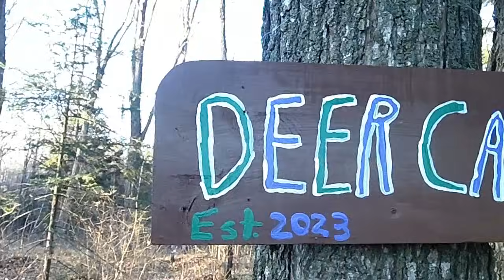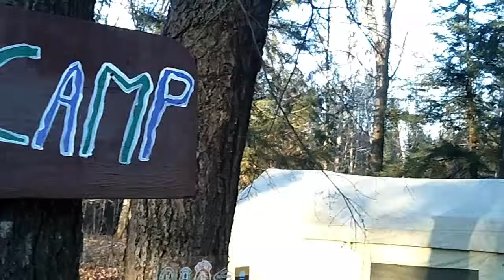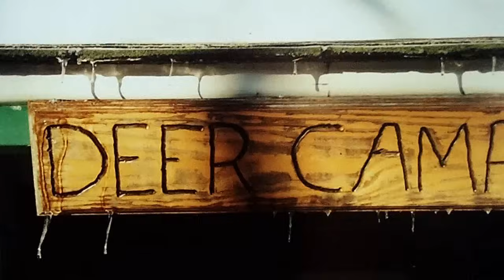2023 WI Deer camp the movie, What Deer camp means, tagged out, taking camp down for winter Camp vlog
Welcome to our  land, join Joey for the weekend at the campsite,
It opener of Wisconsin gun deer season and Joey Tagged out in the 1st day and half. He also shares what deer camp mean. To close out he takes down camp for winter and puts it in storage

This is 40 acres of raw land in the northwoods of Wisconsin

Our Amazon Influencer ad CommissionsEarned page with products we use and trust from gardening to camping, household goods and even cat stuff. Over 500 items list